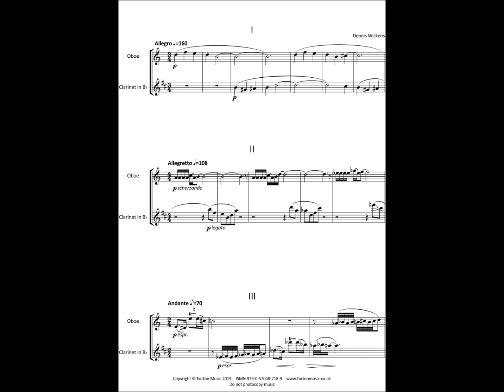FM819 Wickens 6 Inventions 2